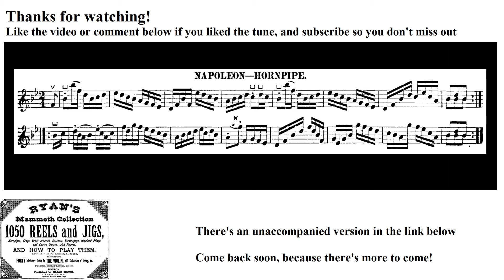0812- Napoleon Hornpipe, Leland Plays Ryan's Mammoth Collection